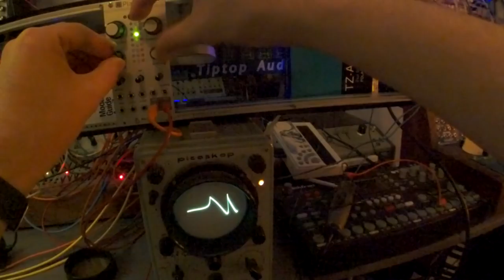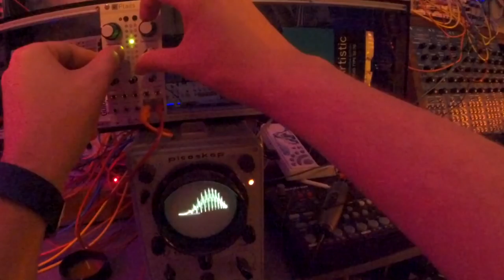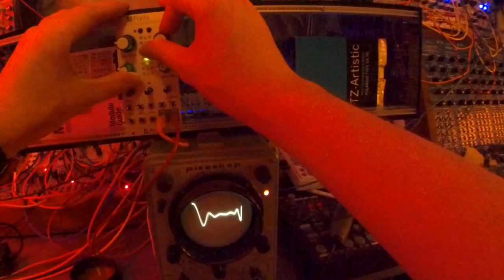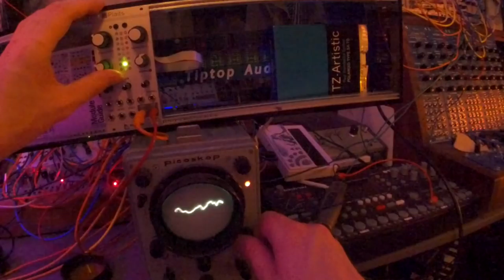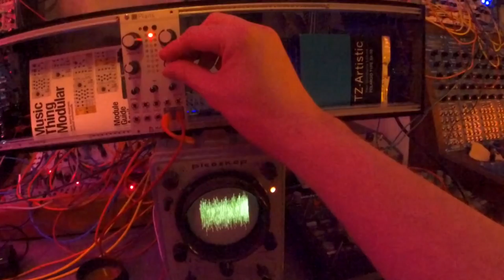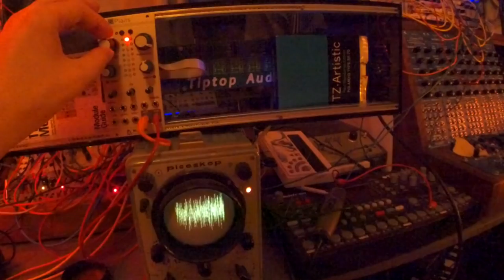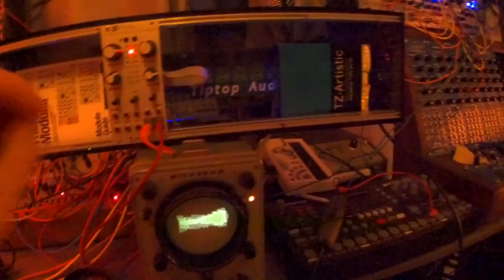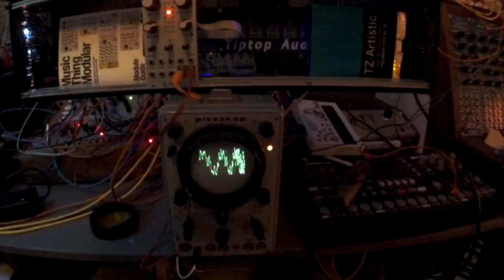Mutable Instruments Plaits 6/30 : Scope all models